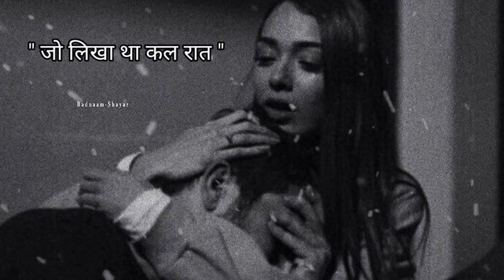Mai ruthi hu , Mna mujhko 💔 Badnaam Shayer l Heart Touching poetry 🍁 Use Headphones